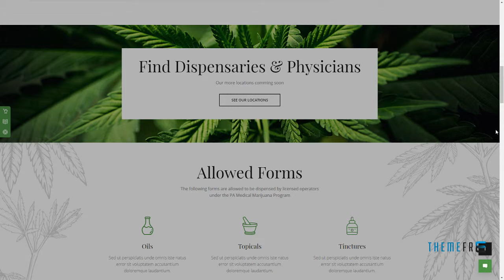Tijuana - Marijuana Dispensary and Medical WordPress Theme Gerry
Compatible With WooCommerce 3.5.x, WooCommerce 3.4.x, WooCommerce 3.3.x, WPBakery Page Builder 5.5.x, WPBakery Page Builder 5.4.x, WPML, Bootstrap 3.x

 Framework Underscores

 Columns 4+

 Layout Responsive